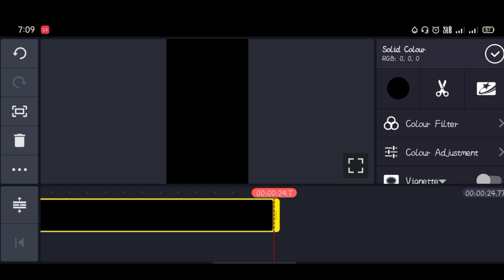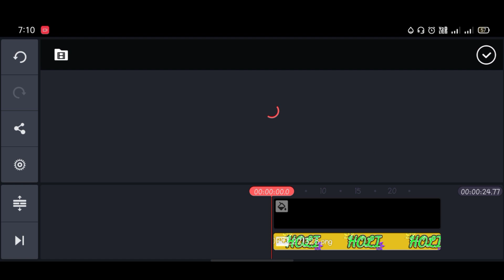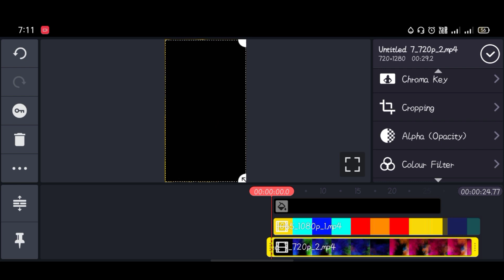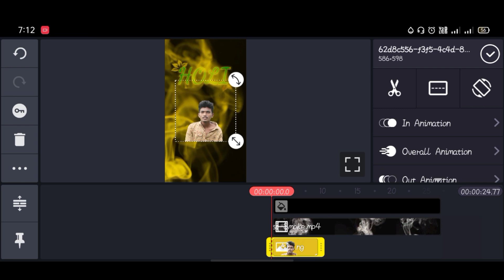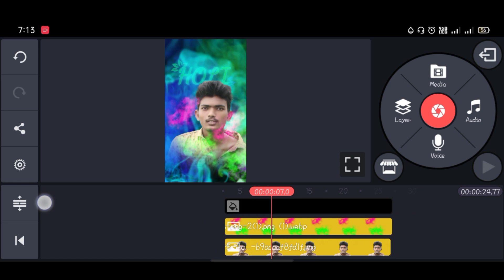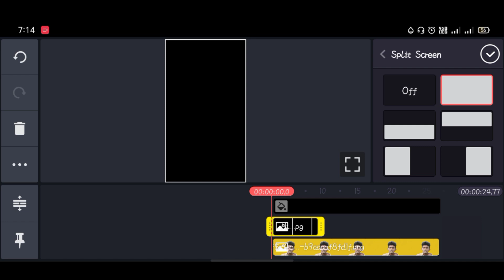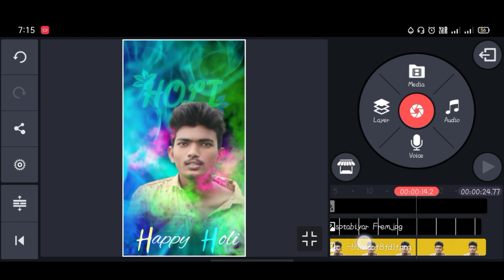Happy Holi video editing kinemaster || happy Holi Editing WhatsApp status || mahi editing world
How to cut background Hd

face clean photo editing.

dabule exposure photo editing.

colour photo movie poster Editing.

poster Editing -2

No 1 Photo Editing in Telugu.

stock background link..